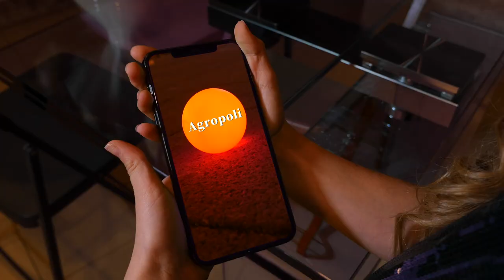SPOT NATALE COMUNE DI AGROPOLI 2019